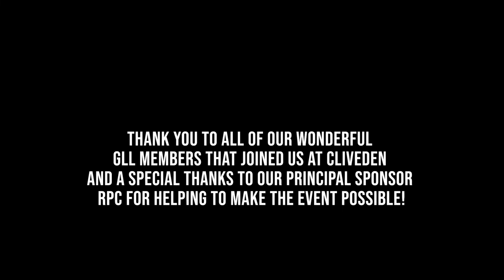Christmas at Cliveden House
It's a business conference and a Christmas party all at once.